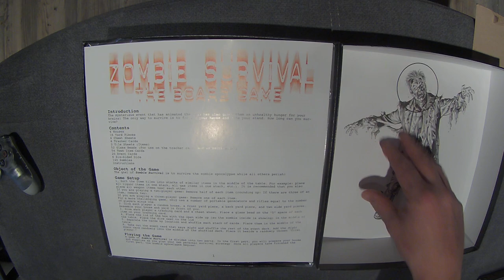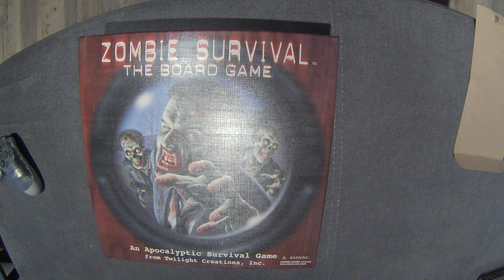Zombies Zombie Survival The Board Game by Twil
Unboxing Equipment:
Insta360 Actioncam:
Rollei Hear Me Pro Mikrofon:
Gaming Equipment:
Maus Roccat Kone: